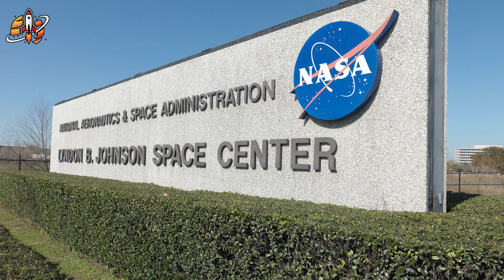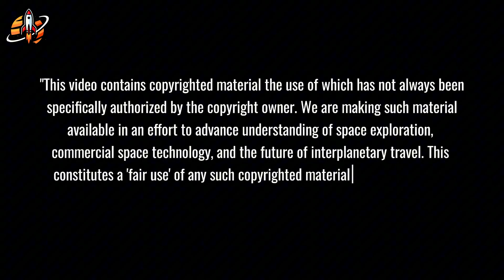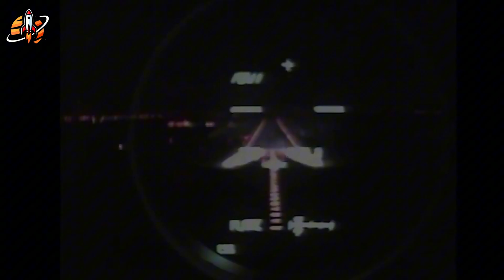Elon Musk revealed WHY NASA's $4B rocket failed: SpaceX's genius fix...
NASA's $4B Rocket Fail: Musk's 2017 Fix Slashes Costs 95%! SpaceX vs China Race!
⏳ Timeline:
02:37 - Elon Musk's Genius 2017 Moon Plan: The Overlooked Revolution
06:53 - SpaceX's Reusable Starship Secret: $4B to $100M Cost Slash?
10:51 - Von Braun's 1969 Mars Blueprint: SpaceX's Stunning Copycat Twist
14:26 - Elon Musk's True Genius Exposed: Why This 50-Year-Old Plan Wins
🔔 You may be interested in: